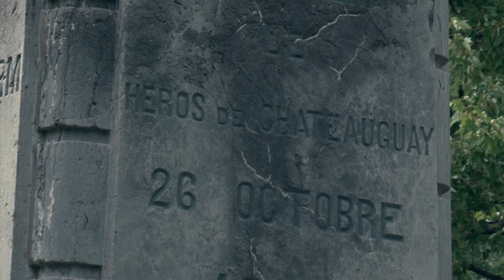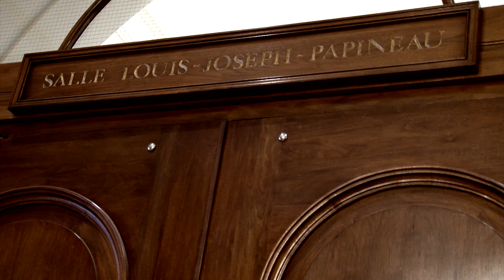LES HÉRITIERS DE CHÂTEAUGUAY / THE HEIRS OF CHÂTEAUGUAY (CC On for English)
La guerre de 1812, vue du Québec / The War of 1812 : A Quebec Point of View
Ce conflit entre l'Angleterre et les États-Unis amène des milliers de Canadiens français à défendre leur territoire, parmi lesquels Charles-Michel de Salaberry et ses Voltigeurs canadiens. Sous le drapeau britannique se trouve aussi le jeune capitaine de milice Louis-Joseph Papineau. Lui se bat sur un autre front, celui de la démocratie.

Les héritiers de Châteauguay
Documentaire, 60 m
Réalisation Ninon Larochelle
Images et montage Jacob Larochelle
Musique originale Julie Desmarais
avec la collaboration de Simon Tremblay